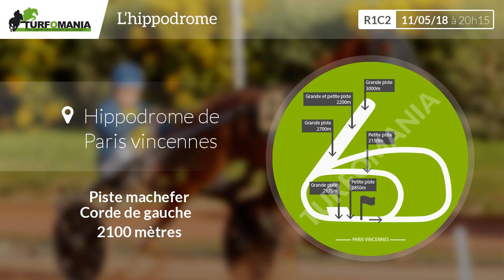Turfomania Pronostic quinté du Vendredi 11 Mai 2018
Voir le pronostic PMU complet pour le quinté du jour sur le site de Turfomania